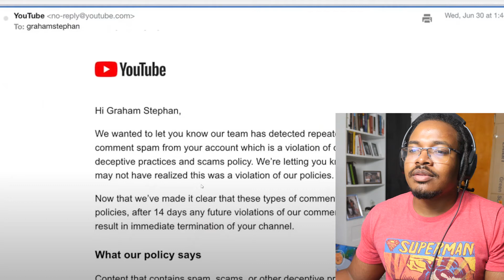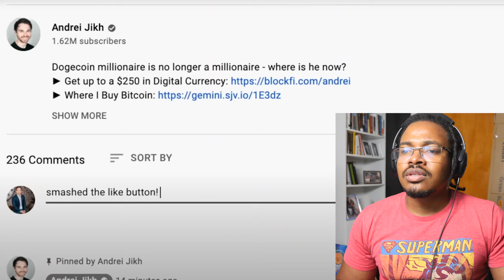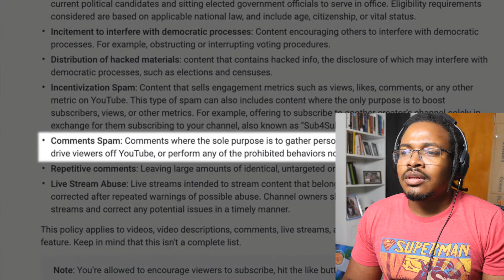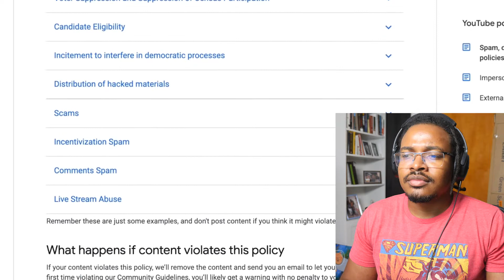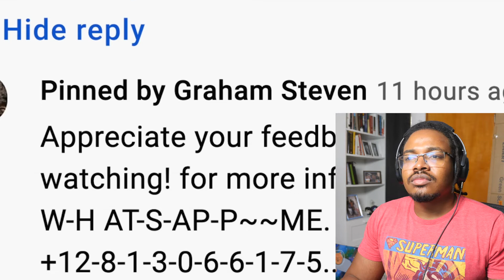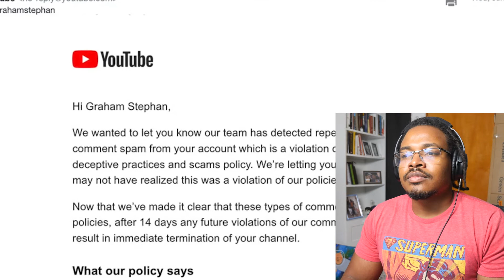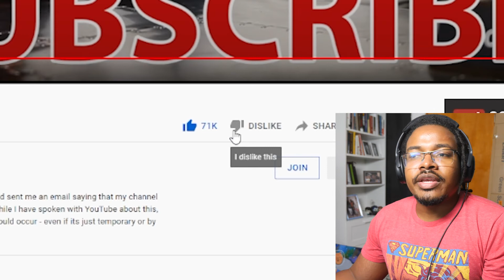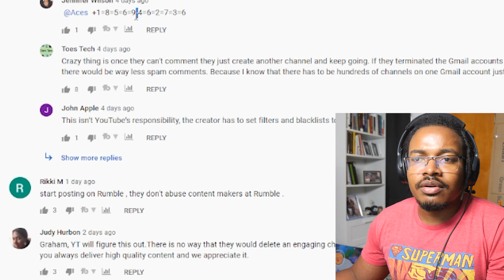Accountant Reacts: YouTube Is Deleting My Channel